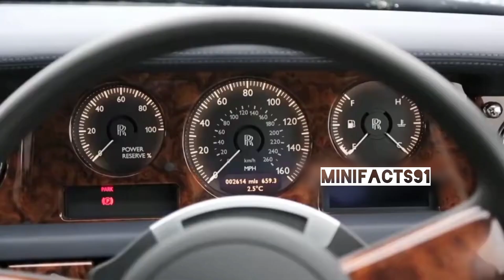Famous South Indian Actors Who Owns Roll Royce | Allu Arjun, Ram Charan, Prabhas, Chiranjeevi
Famous South Indian Actors Who Owns Roll Royce
 Total Rolls Royce owners in India
Top 10 Most Expensive Cars in India
Top 10 South Indian Actors Car Collection
Rolls-Royce Phantom
Rolls Royce Cullinan Rolls-Royce ghost
shahrukh khan rolls royce
ram charan new car
ram charan rolls royce
allu arjun car collection
 prabhas car collection
ram charan car collection
South Indian actors who own Rolls Royce